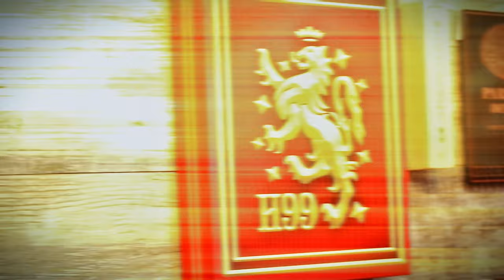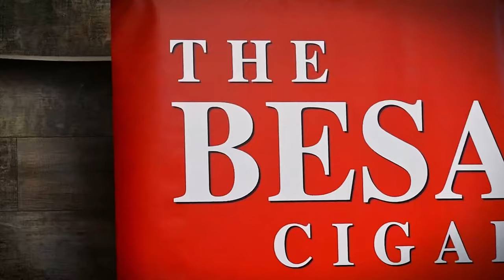Trump vs Kamala, Cigar News & More | The Cigar Guys Podcast (Episode 88)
The Cigar Guys (Alex Gonzalez, Mark Nikollaj, Zachary Nikollaj, and Jared Burrows) share some cigar news and NextDoor controversy, as well as their thoughts on the Trump v Kamala debate and more.